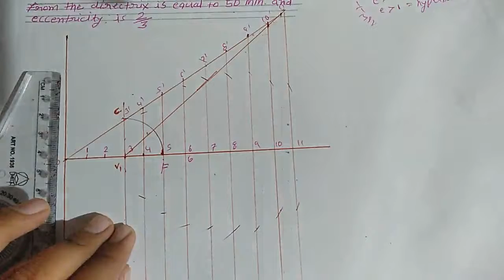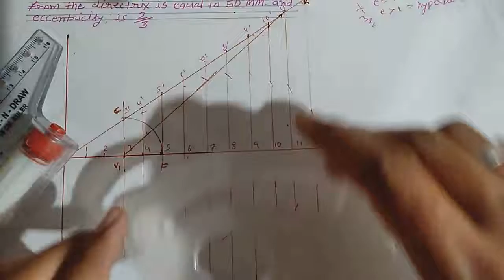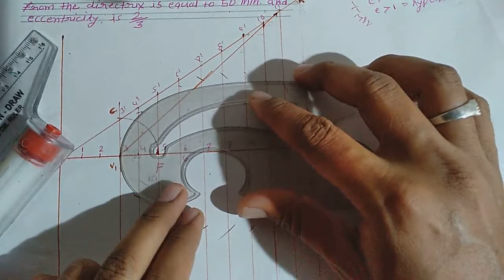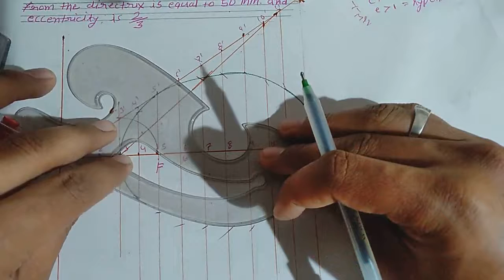ellips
Engineering drawing, Tushar choudhary, projection, iti math , gk , gs, ellips of ganeral method , perabola , hyperbole